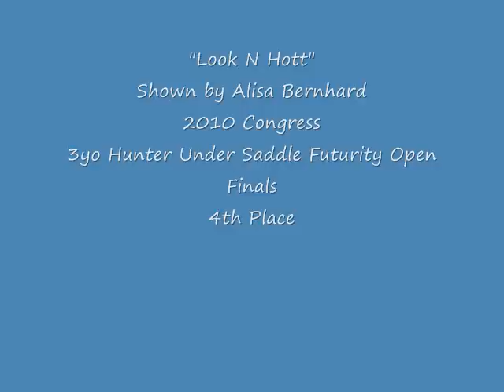"Look N Hott" at 2010 Congress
2010 showing in the 3yo HUS open futurity finals, he placed 4th in the open division. And 3rd in the Green Hunter under Saddle.
Sired by Hot N Blazing, out of Regal Marie, Full brother to Congress Champion 'Thats Hott"